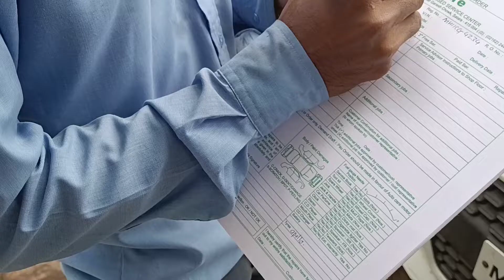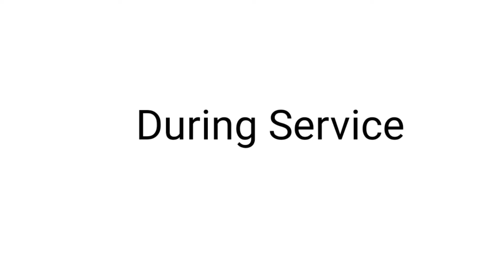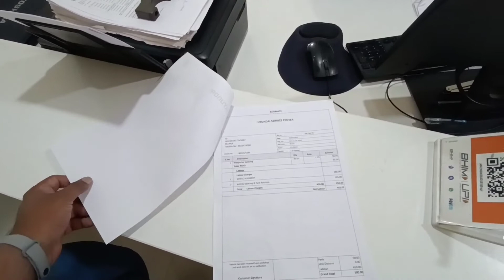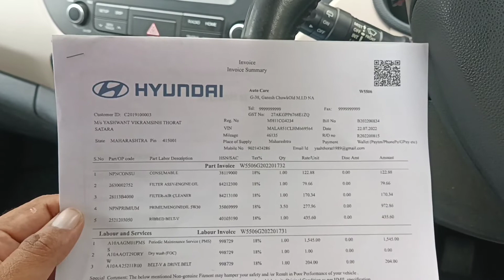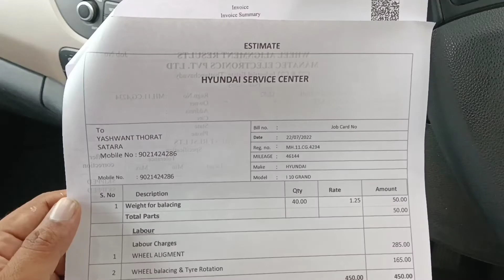Grand i10 Sixth Servicing at Hyundai Autocare Satara...